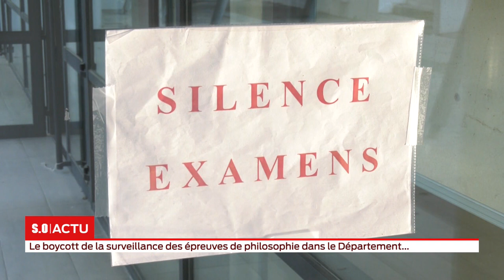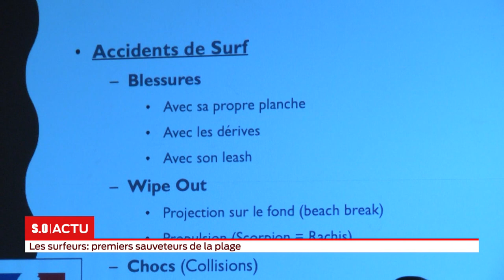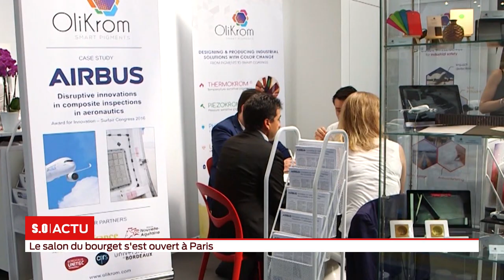La grande édition Lundi 17 juin